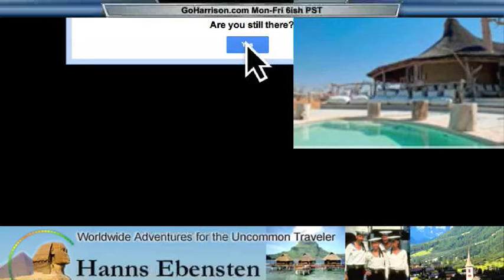Helena Norberg-Hodge - Economics of Happiness on GoHarrison.com with Cary Harrison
Helena Norberg-Hodge of the Economics of Happiness visits Cary Harrison on GoHarrison.com to discuss unemployment and poverty to Wall Street corruption, from the oil spill in the Gulf of Mexico to the burning forests of Indonesia, from hydro-fracking to the rise of fundamentalism to local initiatives in food, energy, education, business and banking; the need to bridge the North-South divide; and the influence of the economy on our psychological well-being.